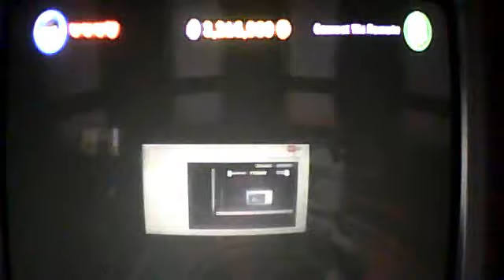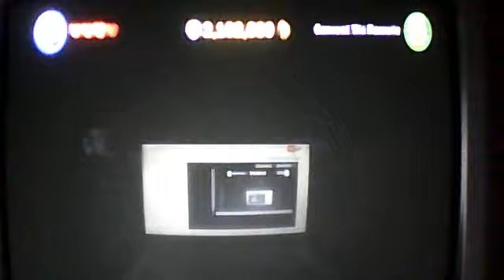Lego Star Wars ||| The Clone Wars Episode 65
New set up.